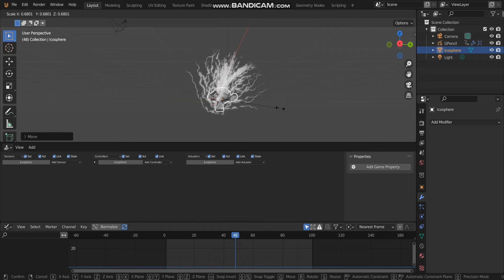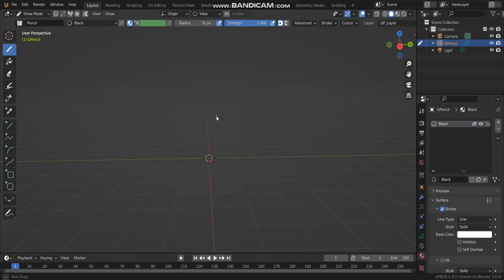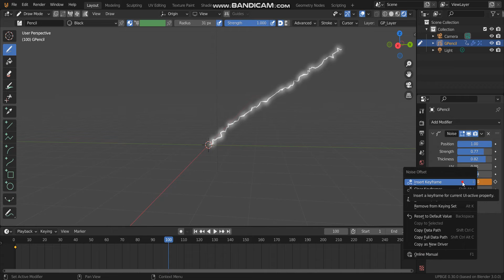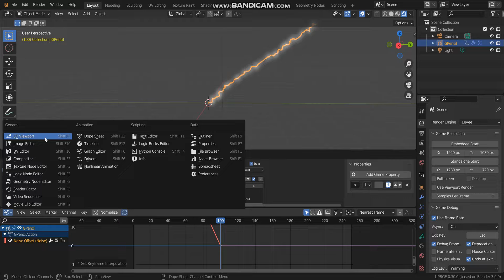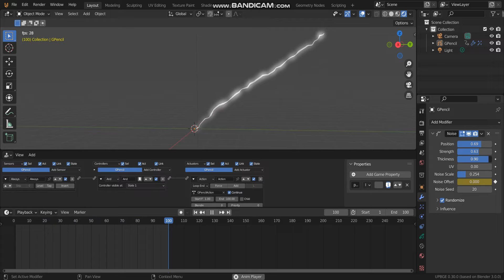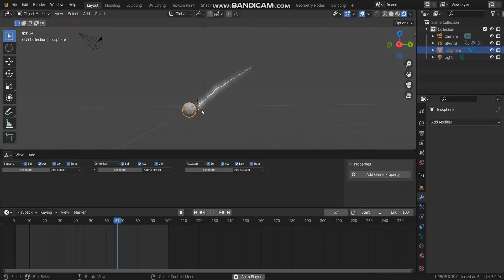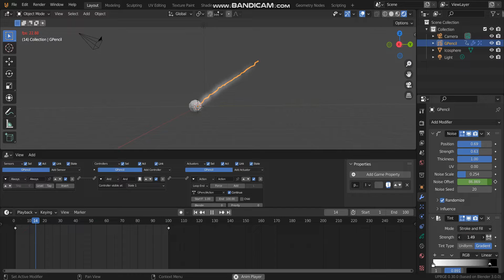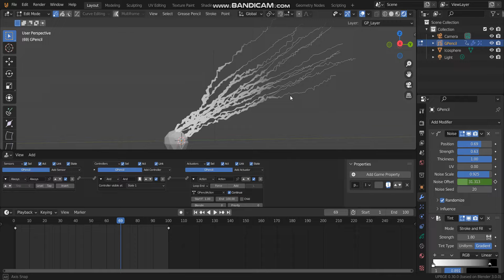[UPBGE 3.0 ] Making Effects in Grease Pencil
Download .blends ' files